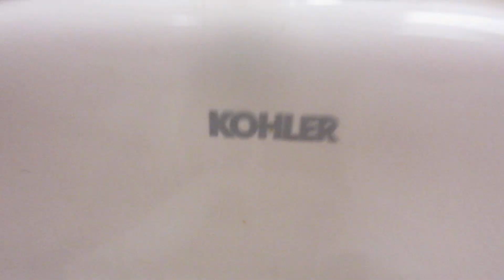2016 VIDEO: Three 1998 Kohler Dexter urinals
These urinals were filmed at my old high school. The toilets were 1998 gen Kingstons which I DID NOT film b/c of well... its a Kingston, c'mon now! These urinals are nice. Rating: 7.5/ 10.